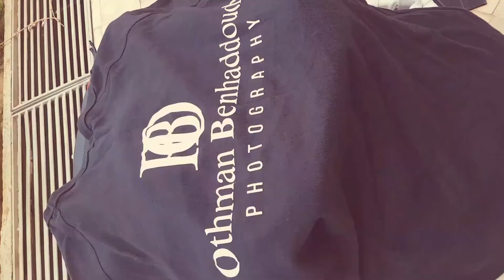The Making Of Othman Benhaddouch Photography